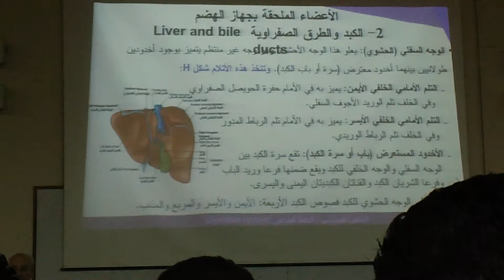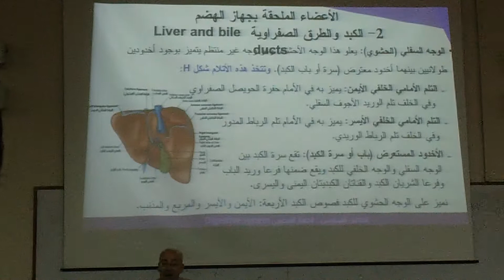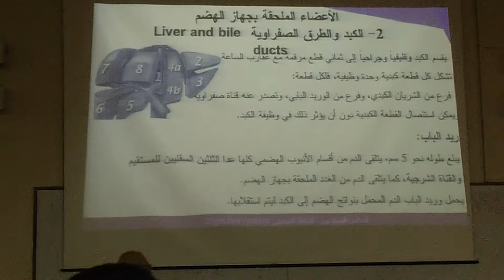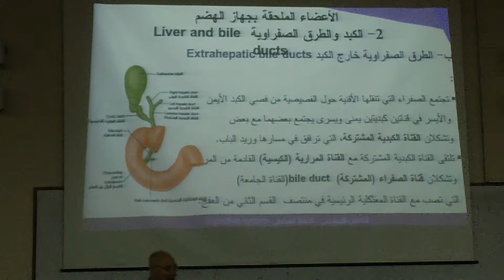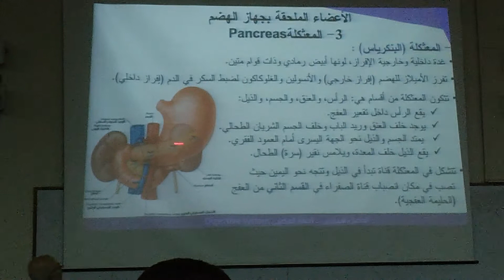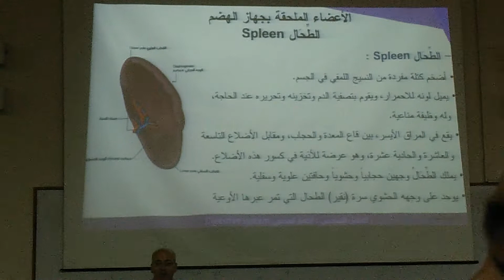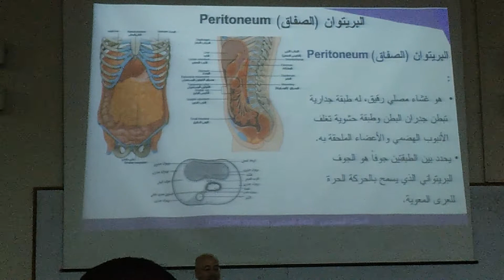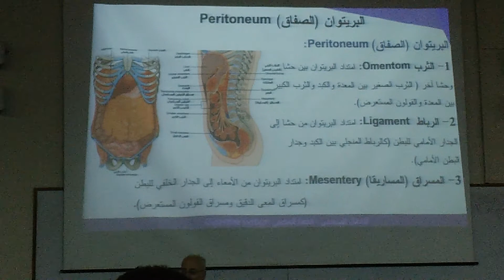تشريح_جهازالهضم_من الطرق الصفراوية_د.مضرتقلا_2_ج4